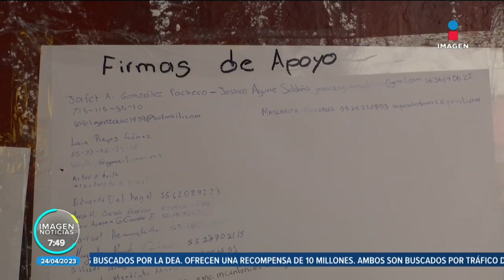Buscan a "Tito", perrito sustraído de su dueño, un limpiaparabrisas | Noticias con Francisco Zea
¡Se busca! Conoce la historia de Tito, un perrito que fue sustraído de su dueño, un limpiaparabrisas.